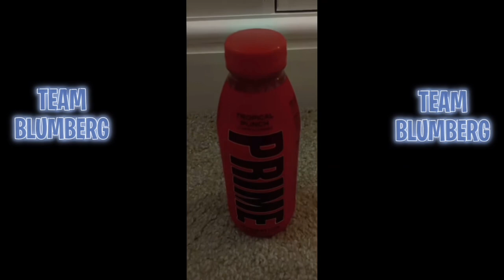TEAM BLUMBERG OFFICIAL CHANNEL TRAILER🔥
This is the official Team BLUMBERG Channel trailer.
This was deities by George’s Older cousin @JacksVacs and soon George will be able to edit himself! But that is a long time away.

GEORGE WOULD LIKE TO SAY A HUGE THANK YOU TO ALL OF YOU FOR GETTING HIS YOUTUBE FROM 23 SUBSCRIBERS TO OVER 250!